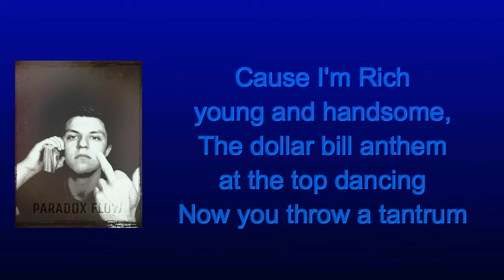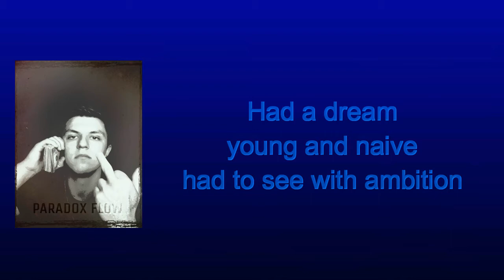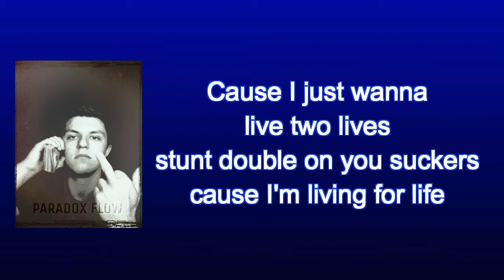Paradox Flow - 2 Lives (Lyric Video)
CIRCLE SQUARE RECORDS

False Reality (Dizzy Wright) Prod. Credit (RMX)